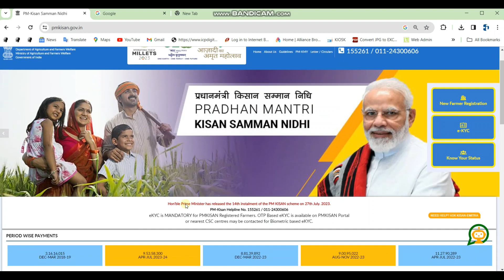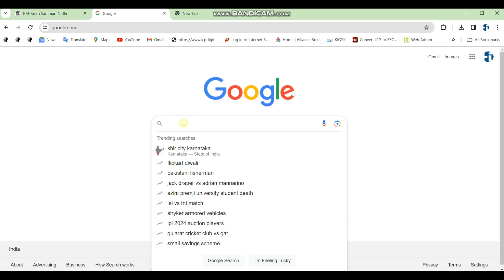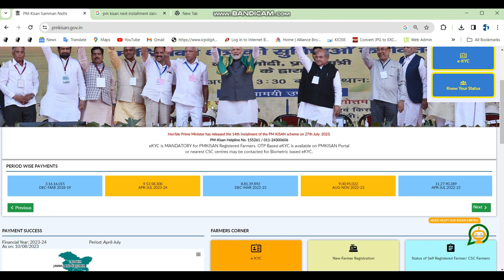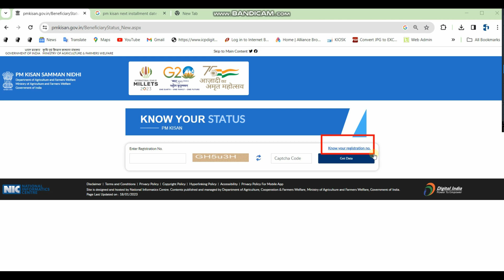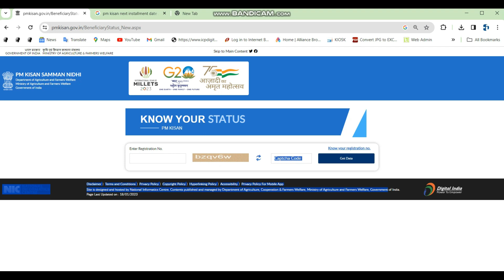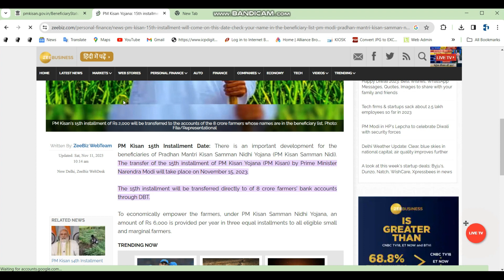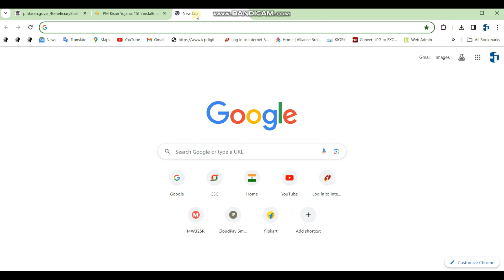pm kisan 15th installment date 2023 | Pm kisan paisa kebe asiba ! pm kisan next installment date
pm kisan 15th installment date 2023 | pm kisan ki 15 kist kab aayega /pm kisan next installment date

pm kisan 15th installment date 2023 || pm kisan ki 15 kist kab aayega || pm kisan samman nidhi 2023

pm kisan 15th installment payment date fixed || pm kisan 15th installment date 2023 || pm kisan.

pm kisan
kisan samman nidhi ka paisa kab aayega
kisan samman nidhi kab aayegi